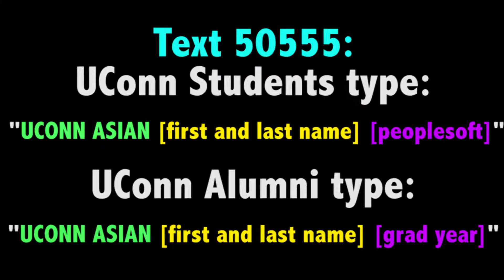Donate to PAC for Ignite!